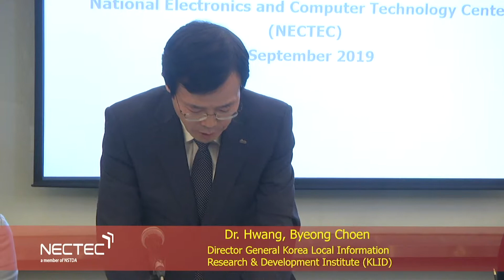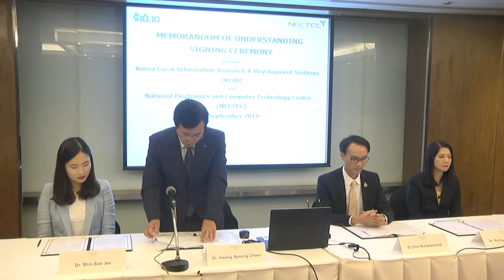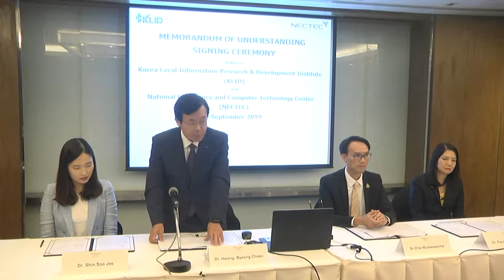NECTEC-ACE 2019 : [ NECTEC x KLID ] ลงนามความร่วมมือพัฒนาเมืองอัจฉริยะ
การประชุมเชิงปฏิบัติการ “ความร่วมมือพัฒนาปทุมธานีเมืองอัจฉริยะสู่ความยั่งยืน“
วันที่ 9 กันยายน พ.ศ. 2562

การประชุมโต๊ะกลม (Roundtable meeting) หัวข้อ “ความร่วมมือพัฒนาปทุมธานีเมืองอัจฉริยะสู่ความยั่งยืน” มุ่งหวังให้เป็นเวทีอภิปราย แลกเปลี่ยนเรียนรู้ประสบการณ์การพัฒนาเมืองอัจฉริยะ และหารือร่วมกันเกี่ยวกับนโยบายและทิศทางการพัฒนาปทุมธานีสู่เมืองอัจฉริยะ ผ่านประสบการณ์ แนวปฏิบัติที่เป็นเลิศ (best practices) และกรณีศึกษาเชิงประจักษ์ ของสาธารณรัฐเกาหลี (โซลและปูซาน) โดยสาธารณรัฐเกาหลี มีผู้บริหารและนักวิจัย จาก Korea Local Information Research and Development Institute (KLID) หน่วยงานรัฐที่ทำหน้าที่ส่งเสริมการใช้ข้อมูลเปิดและเทคโนโลยีดิจิทัล การพัฒนาเมืองอัจฉริยะ เพื่อการบริหารหน่วยงานและการบริการประชาชน โดยมีการพัฒนาเครื่องมือทางดิจิทัลกลาง เพื่อให้องค์กรปกครองส่วนท้องถิ่นของสาธารณรัฐเกาหลีนำไปใช้ได้ สำหรับประเทศไทย มีผู้บริหารจากสำนักงานส่งเสริมเศรษฐกิจดิจิทัล กระทรวงดิจิทัลเพื่อเศรษฐกิจและสังคม บรรยายความสำคัญของแพลตฟอร์มบริการข้อมูลเมืองอัจฉริยะ รวมทั้งรับฟังความจำเป็นและความต้องการหน่วยงานทุกภาคส่วนในจังหวัดปทุมธานีด้วย ตลอดจนการอภิปรายโต๊ะกลม ทั้งนี้ เพื่อจะได้ถอดบทเรียนและความต้องการของเมือง เพื่อส่งเสริม พัฒนา และผลักดันให้เกิดการขยายผล ต่อยอด การบริหารและการบริการขององค์กรปกครองส่วนภูมิภาคและท้องถิ่น รวมทั้งยกระดับความเป็นอยู่และความปลอดภัยของเมือง มุ่งสู่การเป็นต้นแบบของการพัฒนาเมืองอัจฉริยะต่อไป